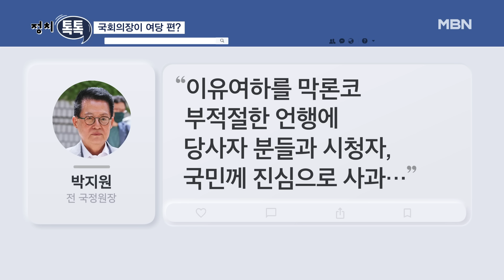[정치톡톡] 김진표 XXX / 한 명은 유승민 거부? / 한동훈 특검법 글쎄? / 평산 대신 이재명 만찬 [MBN 뉴스7]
【 앵커멘트 】
  정치톡톡, 시작해보겠습니다. 정치부 최돈희 기자 나와 있습니다.

【 질문1 】
  첫 번째 키워드, X자인 거 보니 방송에서 쓰면 안되는 말이겠군요.

  전남 해남·완도·진도에서 당선된 박지원 전 국정원장 얘기인데요.

  한 유튜브에 출연해 김진표 국회의장을 강하게 비판하면서 나온 말입니다.

▶ 인터뷰 : 박지원 / 전 국정원장
- "우상호가 했으면 그렇게 안 그래. (박병석 의장도 마찬가지였고요.) 똑같은 X들이지. (오늘 너무 세게 얘기하시는데.) XXX들이야 진짜."

【 질문1-1 】
  박 전 원장, 정치 9단에, 방송 출연도 많이 해서 이런 실수 좀처럼 하지 않는 걸로 알고 있는데요.

【 기자 】
  네, 8선 같은 5선이라고 할 정도로 구력이 상당한 정치인인데요.

  앞서 리포트에서 보신 국회 본회의 관련 얘기인데, 김 의장이 채 상병, 김건희 여사 특검법 같은 쟁점 법안을 국회의장 직권으로 상정할 수 있는데 안하고 있다는 겁니다.

  이건 여당과 대통령 손을 들어주는거라면서 비판 강도를 높였습니다.

- "민주당으로 김진표, 복당 안 받아야 돼요."

  이후 박 전 원장은 방송 중인 줄 몰랐다며 욕설에 대해서 사과했습니다.

  다만 해당 방송에선 발언 취지에 대해선 소신껏 얘기했다고 말했습니다.

【 질문2 】
  다음으로 넘어가보죠. "한 명은 거부?". 무슨 얘기인가요.

【 기자 】
  유승민 전 의원 얘기입니다.

  이번 총선 기간 내내 역할론이 꾸준히 나왔었는데요.

  실제로 공천 제안이 왔었다고 밝혔습니다.

▶ 인터뷰 : 유승민 / 전 국민의힘 의원
- "수원에 출마해서 이 수도권 선거를 한 번 이끌어주면 어떻겠느냐 이런 제안이 있었어요."

【 질문2-1 】
  생각은 있었는데 누가 거부해서 못 나갔다는 거네요.

【 기자 】
  우선 유 전 의원 인터뷰 들어보시죠.

- "대통령하고 한동훈 비대위원장이 두 분 다 좋다 그러면 내가 할 생각이 있다, 그랬는데 연락이 없었습니다."

  지난 경기도지사 선거 당시 일었던 윤심 논란을 언급하면서 말한건데요.

  공천 잡음을 피하기 위해 의사를 물어봤는데 연락이 없었던 걸보면 적어도 한 명이 거부한 게 아니냐는 겁니다.

  또 유 전 의원은 국민의힘의 상황을 비판하면서 전당대회 출마에 대해선 가능성을 열어뒀습니다.

【 질문3 】
  이번엔 민주당 얘기로 넘어가보죠. 한동훈 특검법에 대한 입장인 것 같습니다.

【 기자 】
  네 민주당 차기 원내대표로 유력한 박찬대 의원이 한동훈 특검법에 대해 입장을 밝혔습니다.

  박 의원은 한동훈 특검법에 대해 당내 이견은 거의 없지만 우선순위 부분은 논의가 필요하다고 했습니다.

  채 상병 특검법이나 김건희 여사 특검법 만큼 시급한 법안은 아니라는 겁니다.

  조국혁신당의 총선 1호 공약인 만큼 견제하려는 의도로 보입니다.

【 질문3-1 】
  이와 관련해 진중권 교수도 한 마디 했네요.

【 기자 】
  네, 한 유튜브에 출연해 조국혁신당이 복수의 심정으로 이 법안을 밀어부치고 있다고 지적했습니다.

  이러면서 민주당은 한동훈 위원장만 키워줄 수 있다는 우려에 선뜻 받지 못할 거고 한 전 위원장 딸은 조민과 달리 실제 공부 잘하고 뛰어나다고 말했습니다.

【 질문4 】
  마지막 키워드, 이재명 대표 만찬에 사람이 많이 갔나보네요.

【 기자 】
  네, 지난 월요일였는데요.

  이날 민주당에선 두 개의 만찬 자리가 있었습니다.

  하나는 서울에서 이재명 대표와 친명 성향으로 알려진 더민주혁신회의와의 만찬이었고요.

  다른 하나는 경남 양산 평산마을에서 문재인 전 대통령과의 만찬이었습니다.

  22대 총선 당선자와 문재인 정부 출신 현역 의원들과의 자리였는데 문 전 대통령 만찬보다 이 대표 만찬에 사람들이 더 많았다는 겁니다.

【 질문4-1 】
  오해할 수 있을 것 같은데, 무슨 사정이 있었나요?

【 기자 】
  원래는 일정이 달랐습니다.

  당초 이 대표 일정은 오찬이었는데,

  영수회담 일정이 이날 오후에 잡히면서 이 대표 만찬이 미뤄졌습니다.

  공교롭게 일정이 겹치면서 참석자들이 두 일정 중 하나를 선택해야 하는 상황이 된 겁니다.

【 앵커멘트 】
  그렇군요. 여기까지 듣겠습니다.

  그래픽 : 고현경